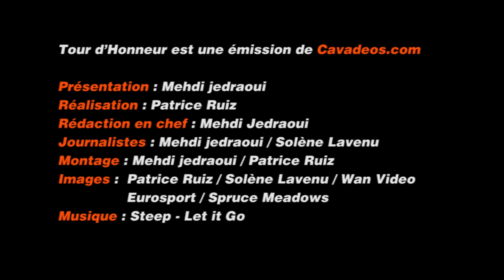Tour d'Honneur 165 - 15 Septembre 2014